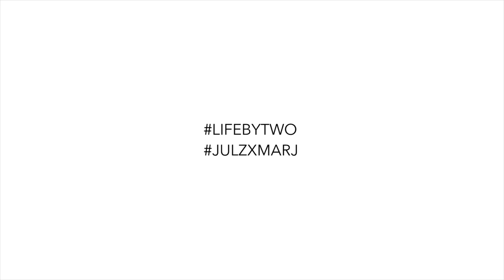FIANCE TRIES FILIPINO SNACKS! | JULZ X MARJ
[WATCH IN HD] and watch till the end!

Hey you guys! We're back with a new video and we've been waiting to try this out. We didn't get a chance to film this when he visited the first time because time did not permit so here it is!

I'm listing all the filipino snacks he tried so you guys can check it out too!

Love,
JulzXMarj

♛ SNACKS
➤ Polvoron
➤ Avocado with Ice
➤ Sago't Gulaman
➤ Potato Fries
➤ Boy Bawang
➤ Nagaraya
➤ Barquiron
➤ Sampaloc
➤ Ensaymada with Salted Egg
➤ Hopia UBE
➤ MOO Chocolate Milk
➤ Yakult
➤ Sarsi

♛ WHAT MARJ IS WEARING
➤ Top: LC Waikiki
➤ Lippies: Colourpop Ultramatte in KAPOW

➤ Canon 70D
➤ Adobe Premiere